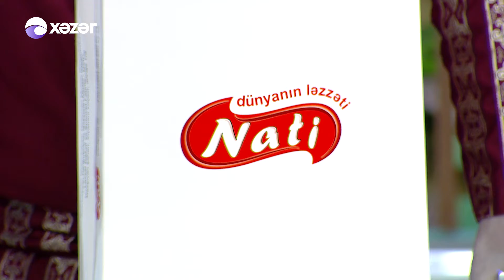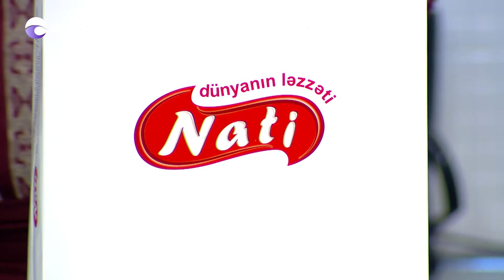Mətbəxin Ağası - 20.06.2022